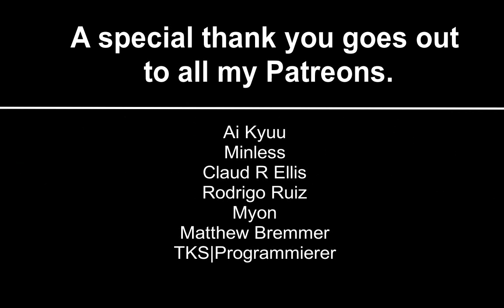Princess Principal Episode 1 Reaction プリンセス・プリンシパル